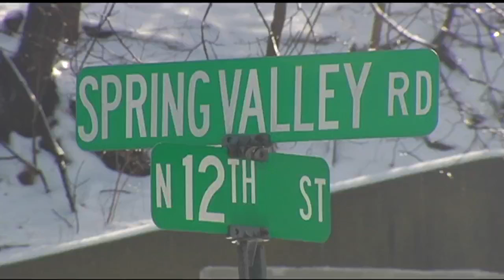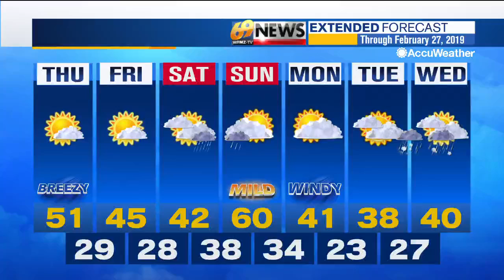69 News afternoon NETCAST for 2/21/19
Here's a look at our top stories this afternoon: Jacob Sullivan guilty plea delayed again by medical issue; Pedestrian fatally struck by vehicle in Muhlenberg; Downed trees block road on Route 145. For more, watch 69 News or go to WFMZ.com